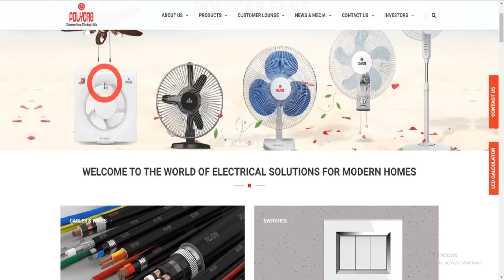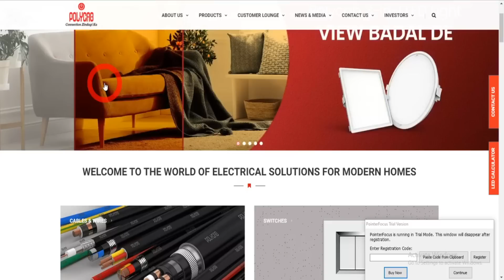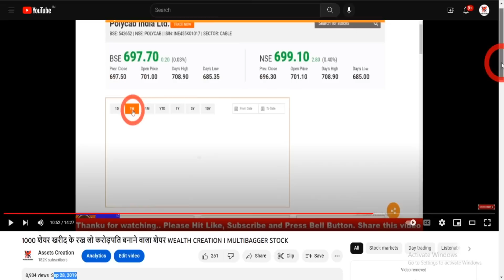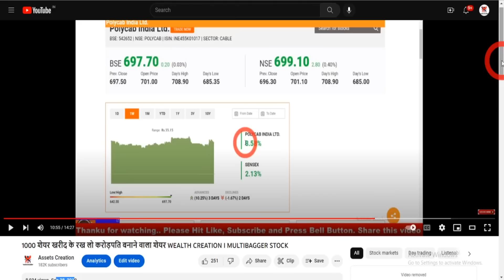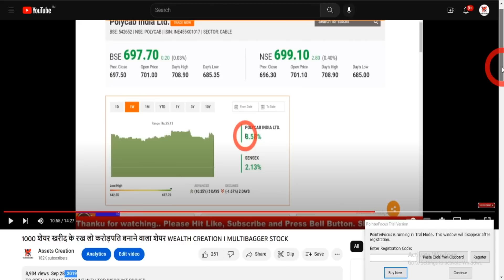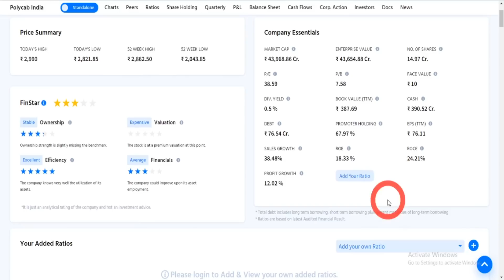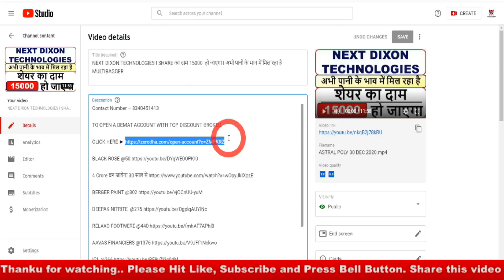गलती से भी बेचना मत I जिनके पास भी यह 01 कंपनी का SHARE होगा I वह 10 साल में अरबपति बन जाएंगे I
STRATEGIE

Priti International

SIKKO INDUSTRIES
NINTECH SYSTEMS